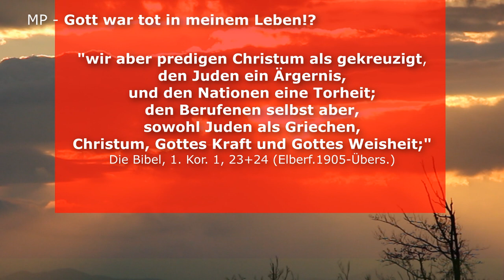G o t t war t o t in meinem Leben!? Joachim Langhammer (3 Minuten mp4u200)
Kurzbotschaft aus der  B i b e l .

Du möchtest eine persönliche Frage stellen oder suchst ein vertrauliches Gespräch? Schreibe einfach eine E-Mail an: m p - l i v e @ w e b . d e .

Hinweise zu den Videos:
- Die Audiobotschaften wurden zusammengeschnitten bzw. gekürzt aus ganzen Vorträgen - der Sinn wurde dabei natürlich nicht verändert
- Die Bilder/Animationen/Videos stammen i.d.R. aus persönlichem Besitz oder sind aus der Microsoft C l i p A r t (Online)-Sammlung oder von p i x a b a y . c o m
- Die Verwendung der Musikstücke wurde beim jeweiligen Verlag/Inhaber für e v a n g e l i s t i s c h e Zwecke erfragt und genehmigt
- Sollten trotzdem irgendwelche Recht verletzt sein, melden Sie sich bitte, die betreffenden Inhalte werden dann umgehend entfernt. Danke!